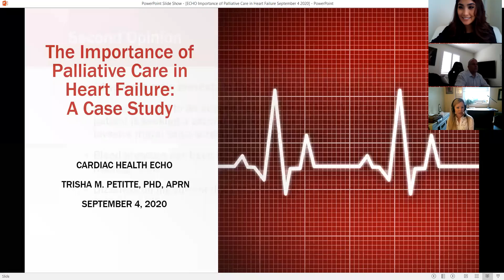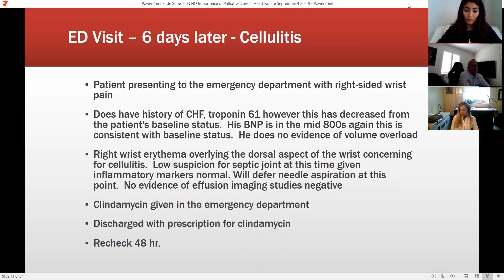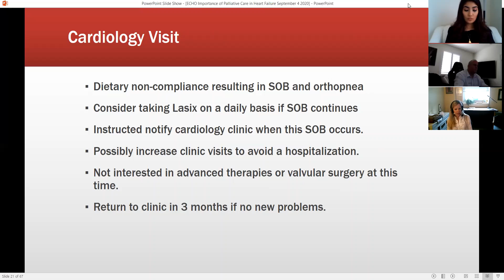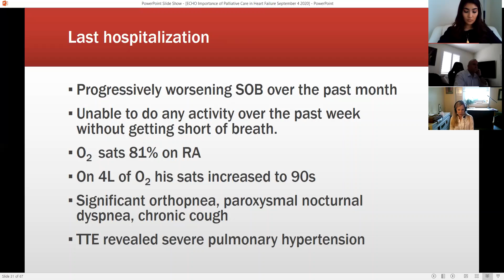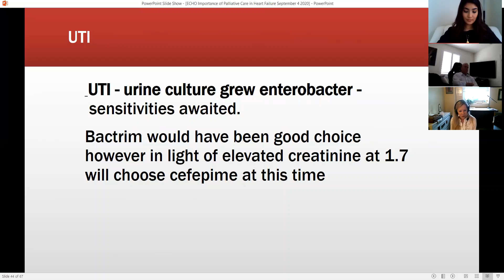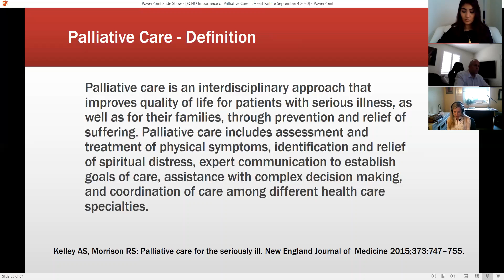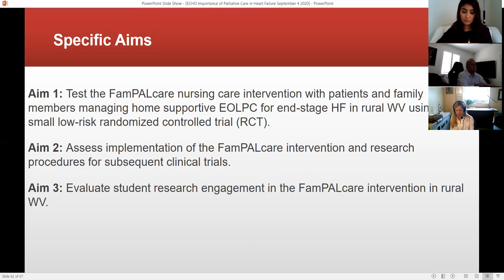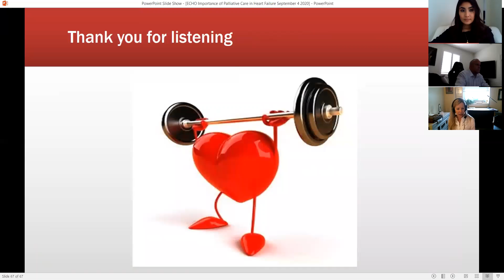WV Project ECHO Cardiac Health 9/4/20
The Importance of Palliative Care in Heart Failure